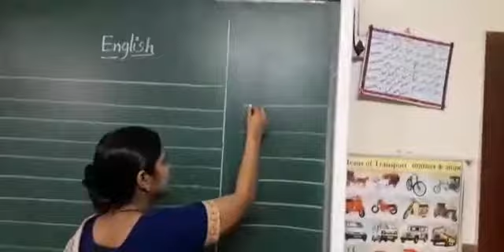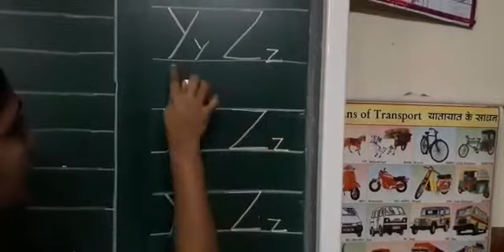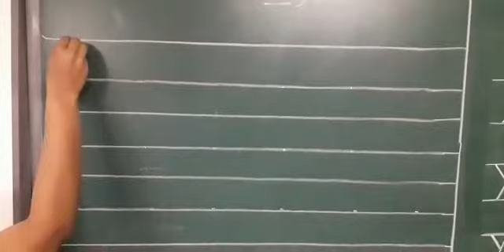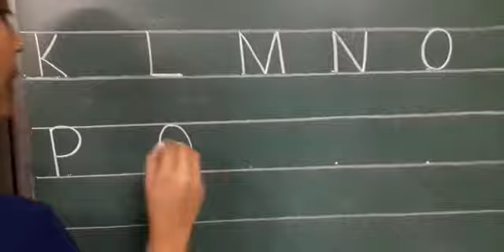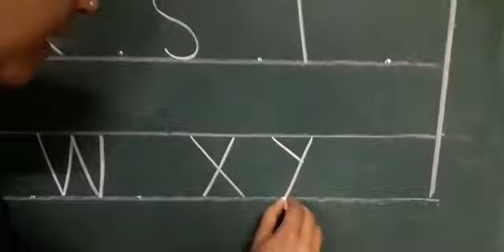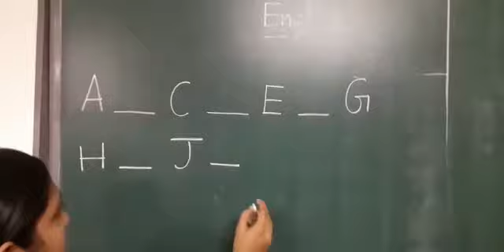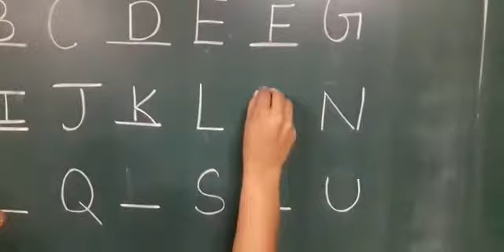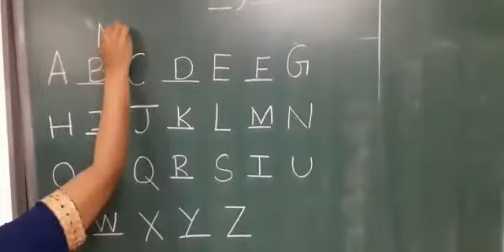English Class ( LKG) 1-12-2020